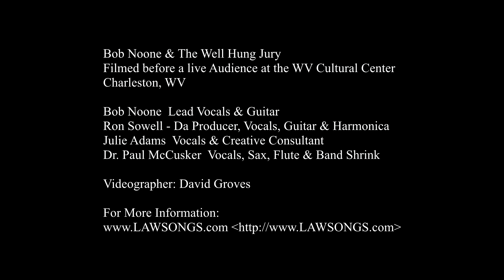TSA Love Song by Bob Noone & The Well Hung Jury